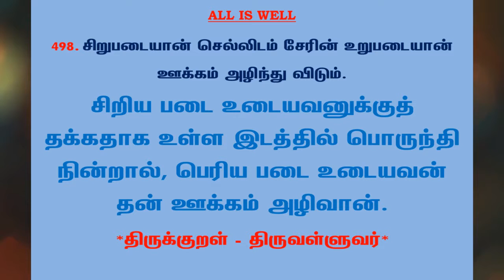#797 | தினம் ஒரு திருக்குறள் - குறள் 498 | Kural 498 - Daily One Thirukkural